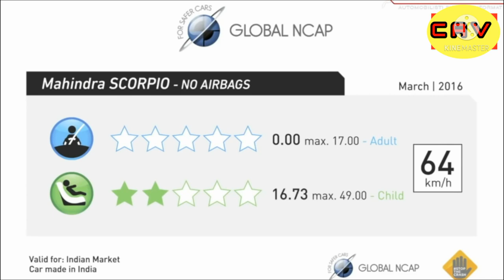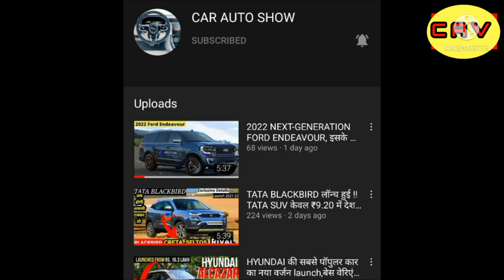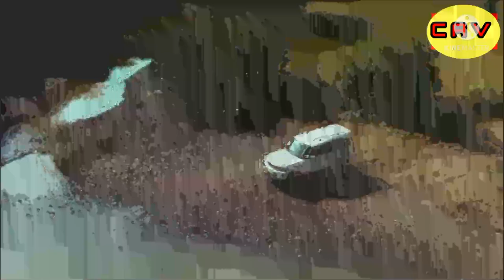New Mahindra Scorpio first Look 2022.पूरे भारत कि सबसे पॉपुलर SUV. 2022 .Interior exterior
Mahindra New Scorpio Summary

One of the most popular SUVs in India, the all-new Scorpio is going to launch in the country soon. It will enter the fourth generation with radical changes to the exterior and interior. The all-new Scorpio is expected to launch here sometime in the third quarter of 2021.

Mahindra intends to change the overall brand image by reintroducing the existing cars with a new perception and also intends to achieve newness in its cars with a modern design philosophy. The latest generation Scorpio will get a new body-on-frame chassis, probably similar to the all-new Thar.

With the new-generation update, the SUV is going to have a fresh interior and some additional features. There is also a high chance of a reasonably big enough infotainment touchscreen supporting Apple CarPlay and Android Auto making its way to the cabin. It could also get built-in navigation and remote operation function via Bluesense connect app.

The new Scorpio is expected to come with a host of modern features such as cruise control, a voice command function, engine start/stop switch, multiple airbags, a sunroof, ABS with EBD, electronic stability program with rollover mitigation, hill hold assist, two-zone temperature control, traction control, smartphone connectivity, USB ports and a wireless charging pad.

Mahindra will offer two powertrain choices with the Scorpio - a third-generation 2.2-litre four-cylinder diesel mHawk engine and a new 2.0-litre four-cylinder turbocharged petrol mStallion motor that will create more power than the Thar’s engine. Both the engines are likely to be available with either a six-speed manual gearbox or a six-speed automatic. Besides, Mahindra is expected to equip the new Scorpio with a part-time four-wheel-drive system